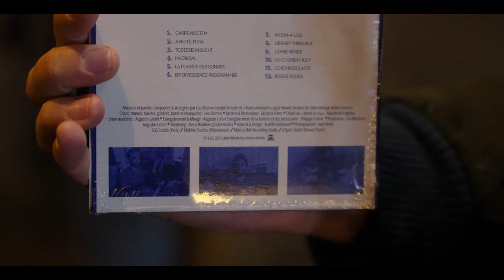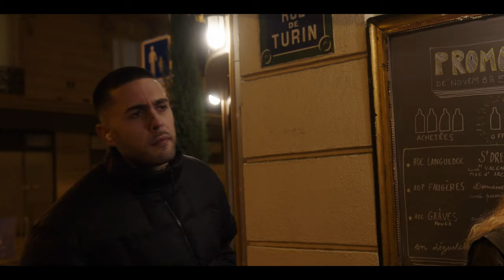Leo Blomov ✹ Carpe Noctem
Acteurs :
Leo Blomov (lui-même), Stuart Wilmot (Fanboy), Simon Djurado (Visio)

Figuration :
Sophie Lipinski, Alice Jourdan, Marine Ducros, Anne-Lys Thomas, Max Dozolme, Audrey Delabos, Victor Tramolay, Vincent Barbier, Inès Bourdon, Lucie Bourdon, Hichem Maya, François-Xavier Legrand, Kostia Yordanoff, Gregory Thura et Katia Chou, Marine Ollivier, Guillaume Leplat, Thomas Ducrocq, Lara Levy, Charlotte Quevauvillers & Marjorie Chmielewski.

Merci à Augustin Lafont et au Rouge et le Verre pour leur accueil. Merci également à Léa Mellet pour ses précieux conseils durant le montage.

Encore une journée passée à rien foutre
Devant les écrans alors que le soleil brillait
Nous disant de faire quelque chose

Il fait déjà nuit ça y est c’est fichu
Pour les trucs à faire on verra demain, ou plus tard
Quelle importance, c’est pas grand chose, laissons nous aller

Carpe Noctem, Non Carpe Diem

Encore un matin perdu comme la veille
Mon réveil me dit qu’il est déjà 14h30
Il est temps de faire quelque chose

L’insomnie suivante était plus utile
Autour d’une table, on refaisait le monde
Mais ce même monde nous attendait